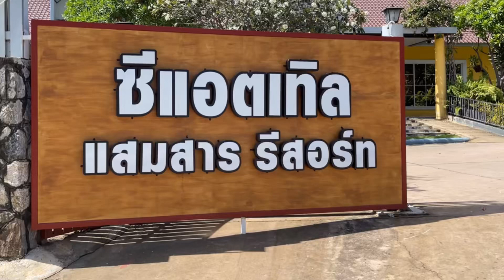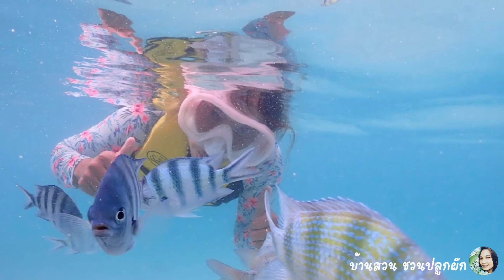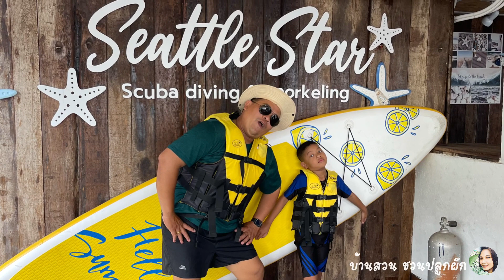499.เที่ยวกันวันหยุด ทริปนี้อยู่ที่แสมสาร สัตหีบ ค่ะ😊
ทริปนี้พาทุกๆคนชมบรรยากาศการพักผ่อน ในช่วงวันหยุดใกล้จะถึงปีใหม่แล้วค่ะ😊